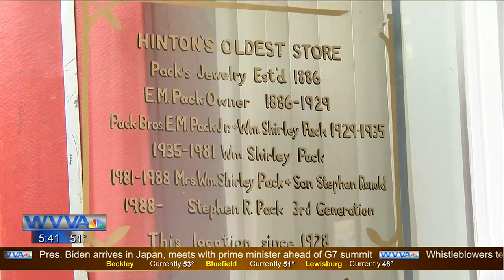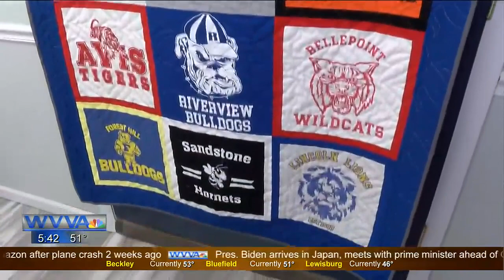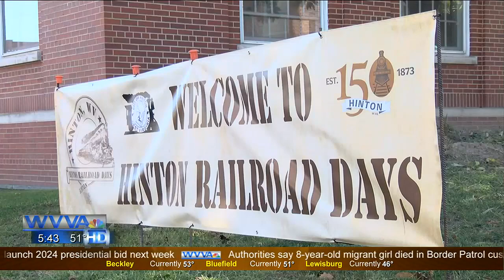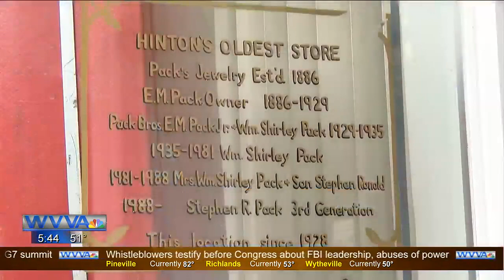Local business--Hinton Outfitters travels at full steam.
HINTON, W.Va. (WVVA) - Launching an entire business off of one product--it’s not unheard of but it’s something sisters, Kathy Goins Mills & Lee Ann Goins look back on with amazement now.

“That was not in our business plan cause we didn’t have a business plan,” said Kathy.

“If we had one we probably would probably would have been stopped right there by any advisor who’d say, ‘okay you only have one product you need to go back and regroup.’

That first product was a poster of a train arrive to the depot in Hinton, WV.

The product was featured under City National Bank’s spotlight program--which is where the sisters first sold their product before expanding online and eventually the present-day brick and mortar store.

“I think it’s surreal. It’s been a year in the making. A year since we set up at city national bank with a folding table,” said Lee Ann.

“We were kind of blissfully ignorant of yay we’re sisters and we’re going to have so much fun making a business” said Kathy.

If you’re a life-long resident of Hinton, you may recognize the Goins sisters they’re siblings with a bond so tight they’re thoughts are nearly in sync.

In addition recognition from City National Bank, the duo received upstart assistance through West Virginia Hive.

And the business is thriving all thanks to their love of growing up in the city ‘where the three rivers meet.

“It was magical” said Lee Ann who easily recounts all the fun she, her sister and family had in their “big little town.”

“When we were growing up we had a movie theater, a skating rink, state park with swimming pools, we had the rivers.

The siblings and business owners developed a great appreciation for what their parents, neighbors and community at large did to give the children of Hinton memories to last a lifetime--and this is Kathy and Lee Ann’s way of giving back and paying it forward.

“I know it sounds like we really have rose colored glasses on but it was really great.” said Kathy.

“We didn’t feel like we lived in small town,” said Kathy. “These people spent amazing amounts of time and dedication for us to have these things growing up and that’s the magic that we felt. These people were working so these kids could have this experience.”

Working in other careers before tackling retail, the sisters said their second act is a full-time one.

“There’s no such thing as a side hustle in this business,” said Kathy.

“We came to a point after Railroad Days. We had a phenomenal Railroad Days. We sold out of so many things.”

“We really saw the demand then and it was nice to have that moment of people get us. Like when you make a shirt that says ‘Hinton is the center of the Universe’ we think that’s hilarious but I wasn’t positive other people would. It was really gratifying to see we are on to something.”

Hinton Outfitters is located at 221 Temple Street, Suite 1 in Hinton, WV.

This story originally aired May 17, 2023.